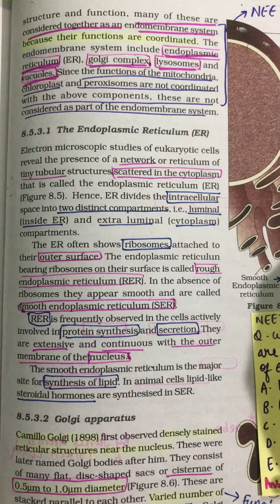1 Question = 4 Marks in NEET 2024